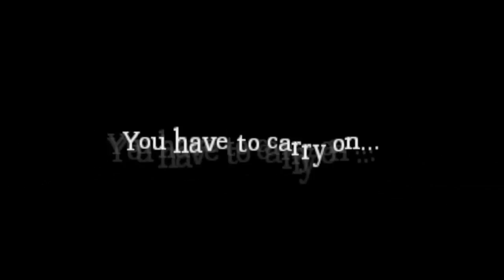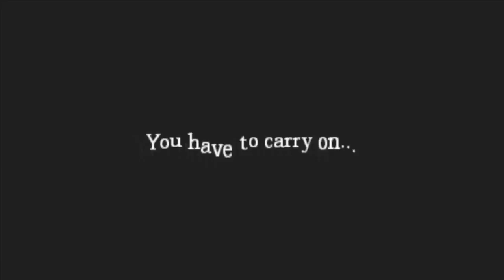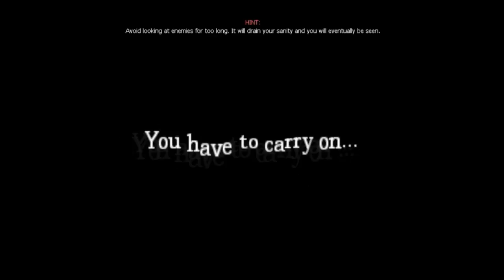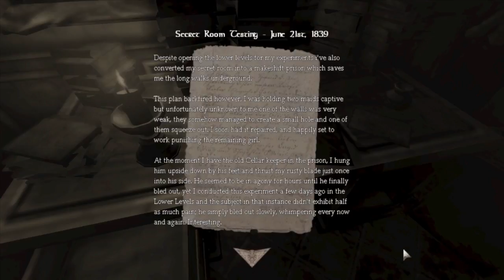Amnesia: Escape From Brackenburg Part 7 - The Musical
What if Amnesia were a musical?